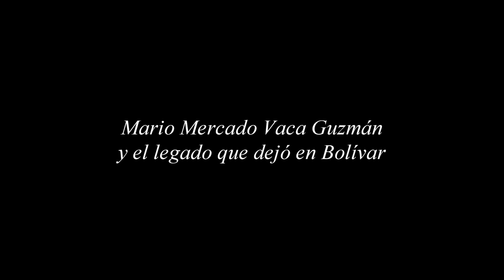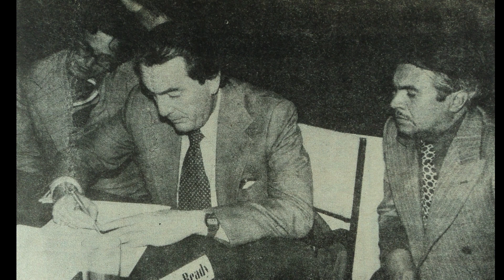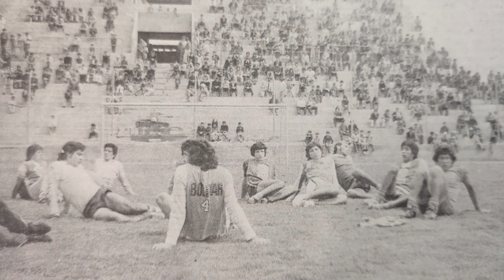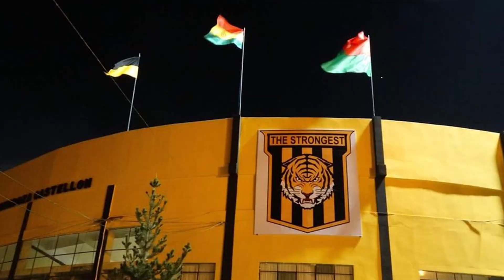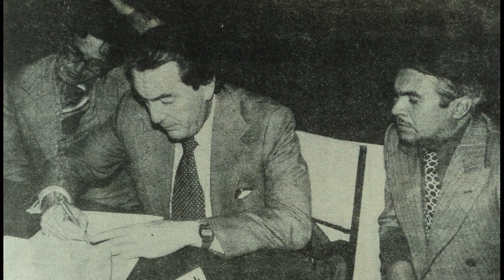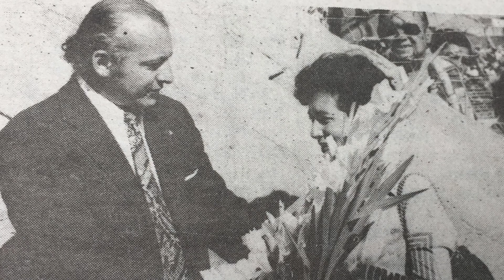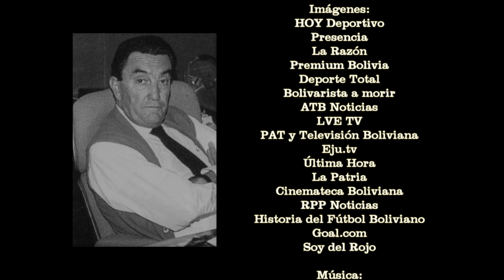Líder celeste - El legado de Mario Mercado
Fue destacado dirigente de fútbol, también empresario y político. El club Bolívar lo recuerda con mucho cariño y admiración.